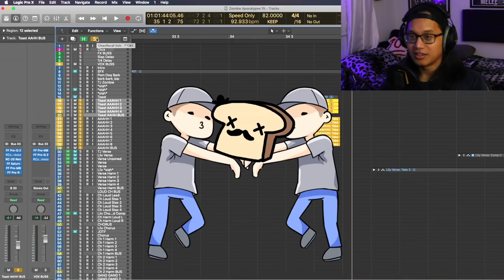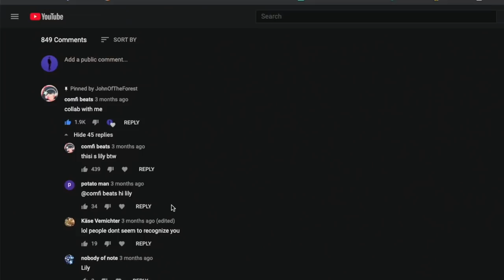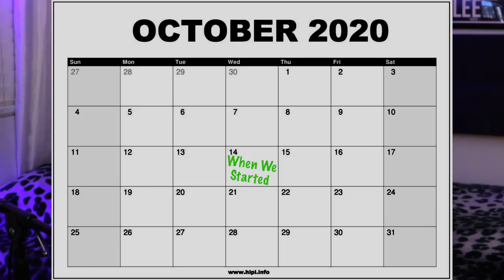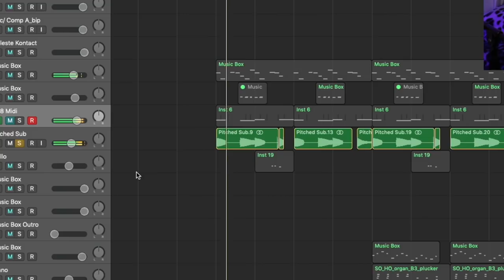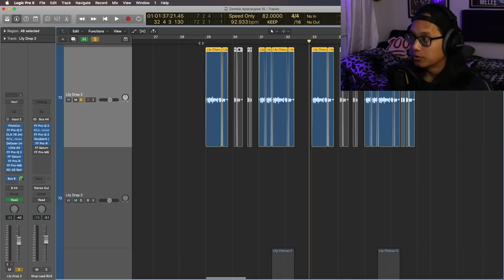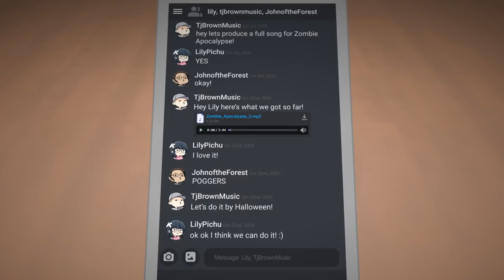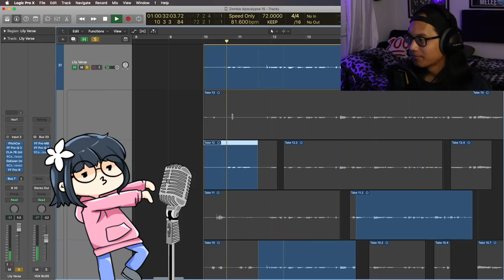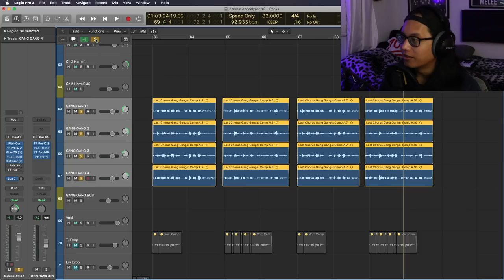I made a song with LilyPichu about ZOMBIES... and her dog :)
AND...

The most highly anticipated music collaboration of 2020!! Watch how it was made and almost wasn’t!

0:00 Rare footage of Disguised Toast singing
0:50 This is Lily
1:24 How It Began
2:47 Production: The DROP
7:18 The Presentation
7:54 Session with Lily
8:45 Vocal Recordings
9:41 Post Production GANG GANG

This wouldn’t exist without these mega uber talented people :)

ignore these ;)
if there was a zombie apocalypse i'd let my dog eat me
temmie disguised toast poki pokimane offline tv zombies music production songwriting logic pro x michael reeves lyric twitch streamer collab collaboration undead among us call of duty warzone cold war move funny moments outtakes bloopers banana girl boy